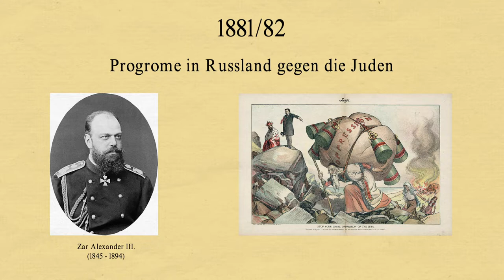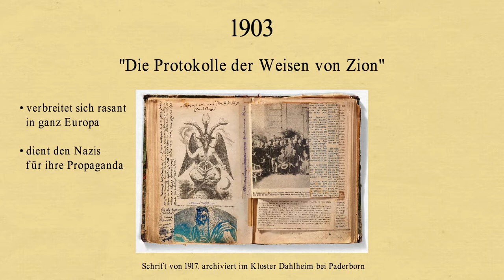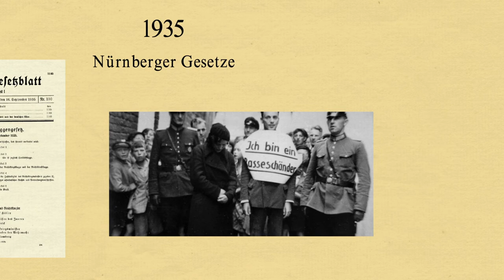Antisemitismus 3. Teil - Ethik einfach erklärt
Geschichtlicher Überblick über 3800 Jahren Antisemitismus
erarbeitet und produziert von der Ethik-Klasse 10 des Gymnasiums Feuchtwangen
mit ihrer Ethik-Philosophie-Lehrerin Dr. Barbara Haas
im Schuljahr 2021/22